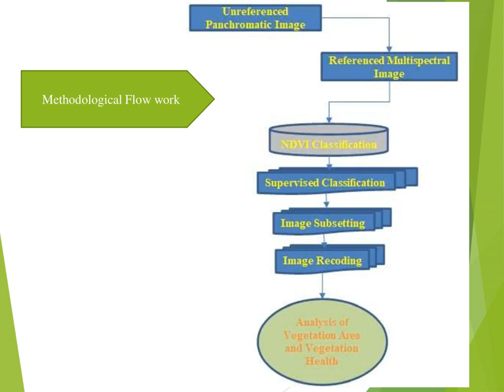Analysis of Vegetation Cover and Health _ IIGST